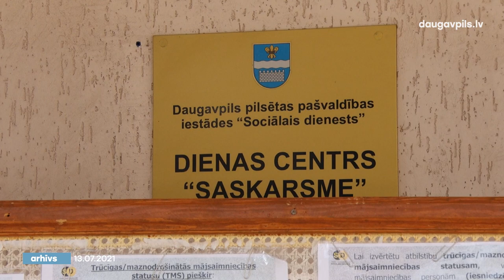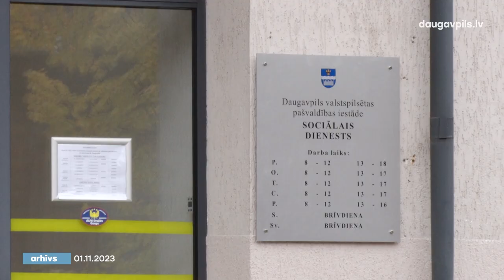Sociālo darbinieku dienā Daugavpilī sumināti 50 nozares speciālisti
Novembra otrajā otrdienā Latvijā tiek atzīmēta Sociālo darbinieku diena. Par godu šiem svētkiem 14. novembrī Daugavpils domē notika svinīgais pasākums, kurā godināti sociālā darba viecēji, kas ikdienā darba pienākumus pilda pilsētas Sociālajā dienestā un tā struktūrvienībās: sociālās aprūpes centrā, Daudzfunkcionālajā sociālo pakalpojumu centrā “Priedīte”, pensionāru sociālās apkalpošanas teritoriālajā centrā, kā arī Ģimenes atbalsta centrā/patversmē.